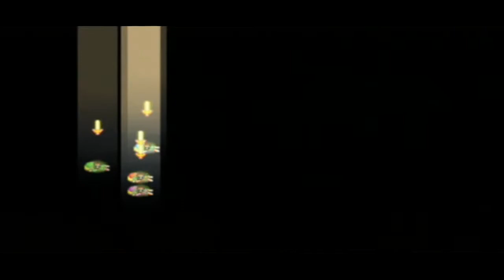The Legend of Zelda Four Swords Adventures - #4